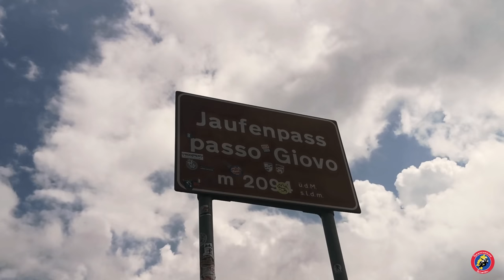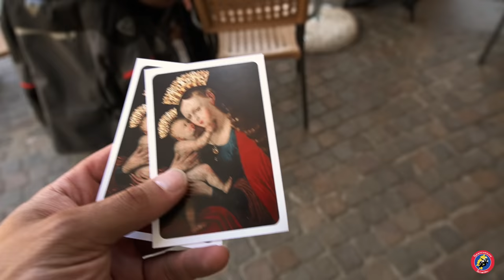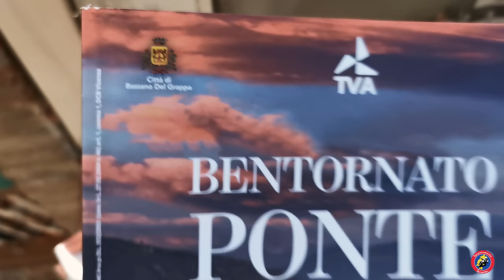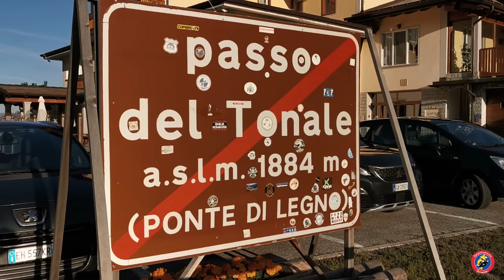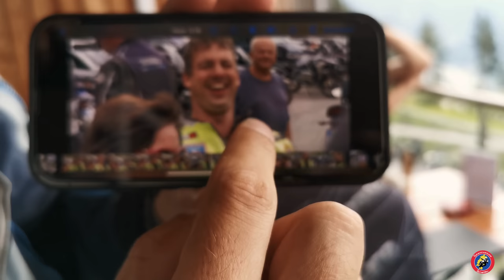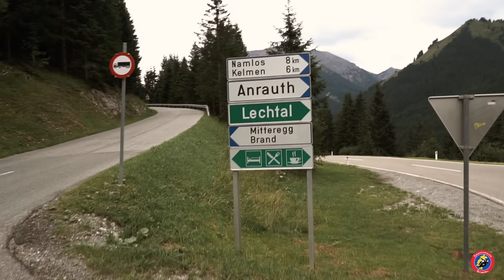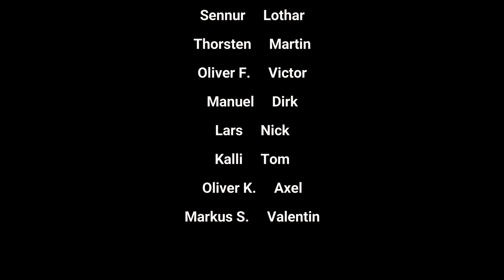Valle and Friends 2022.2 - Bozen - Gavia - Stelvio - FILM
Die mittlerweile 10. Ausgabe der Valle & Friends Tour führte von Südbayern nach Österreich und Italien mit einem kurzen Schlenker durch die Schweiz. Mit einer Gesamtlänge von über 1.200 km, aufgeteilt in vier Fahrtage, bat diese Friends-Tour unzählige Pässe auf teils sehr kleine Straßen.

Tag 1 (300 km)
Der erste Tag der Tour startete in Garmisch-Partenkirchen und führte uns über kurvige Landstraßen in südlicher Richtung vorbei an Leutasch nach Telfs. Über den Ochsengarten verlief der Weg weiter zum ersten Highlight unserer Tour, der Timmelsjoch Hochalpenstraße (2.474 m). Vor uns lag das Passeiertal, der Einstieg nach Südtirol. Bevor wir weiterfuhren gab es beim Brückenwirt die obligatorische Mittagspause. Weiter ging es über den Jaufenpass (2.094 m), das Penser Joch (2.211 m) und Ritten bis in den Großraum Bozen, wo wir in einer Top-Unterkunft mit erstklassiger Küche übernachteten.

Tag 2 (260 km)
 Am zweiten Tag führte uns unsere Route direkt zu Beginn über den kurvigen Nigerpass (1.688 m), Karerpass (1.745 m), Passo San Pellegrino (1.918 m), Vallespass (2.032 m), Passo Rolle (1.989 m), Passo Brocòn (1.616 m) und über den eher unbekannten Col Falcon (860 m) bis zu Valles persönlichen Highlight der Reise, dem Monte Grappa (1.775 m).

Tag 3 (300 km)
Am dritten Tag fuhren wir über viele kleine kurvige Straßen und über den Passo della Borcola (1.206 m) in Richtung Rovereto und weiter über den Passo Bordala (1.255 m) und den Passo Creina (1.169 m) zum Gardasee. Durch das westlich vom Gardasee gelegene Valvestino-Tal und über den Passo San Rocco (946 m) führte unsere Route weiter zum Idrosee. Über sehr kleine und kurvige Straßen am Goletto Gaver (1.795 m) und Goletto di Cadino (1.938 m) machten wir uns langsam aber sicher wieder auf den Weg in Richtung Norden zu unserer Unterkunft nahe dem Passo del Tonale.

4. Tag (310 km)
Unsere letzte Etappe startete morgens am Fuße vom Gaviapass (2.621 m) und führte uns weiter in Richtung Stilfser Joch (2.763 m). Kurz vor der Passhöhe bogen wir links in den Umbrailpass (2.501 m) ab und fuhren ein kurzes Stück durch die Schweiz. Es folgte der obligatorische Fotostopp am Reschensee. Über den Finstermünzpass (1.252 m) und durch das Pillertal ging es hoch auf's Hahntennjoch (1.894 m) und weiter über den Namlospass (1.359 m) und entlang am Plansee bis zu unserem Ziel nach Garmisch-Partenkirchen.

Es war eine Ehre als Guide im Namen der Bikerfreunde dabei gewesen zu sein!

@WhatsApp und @discord